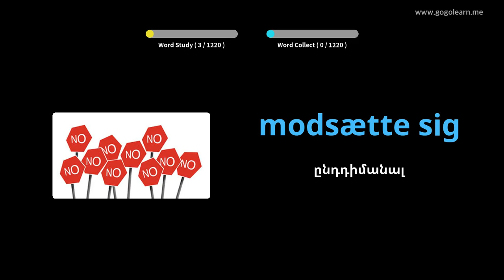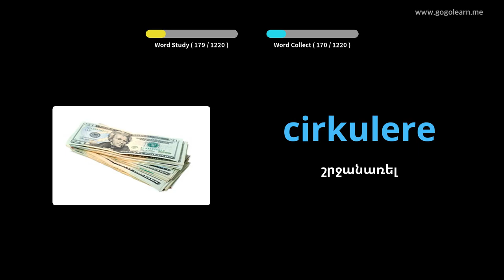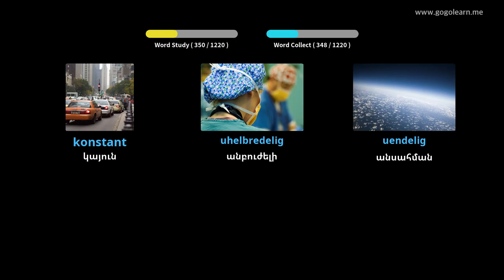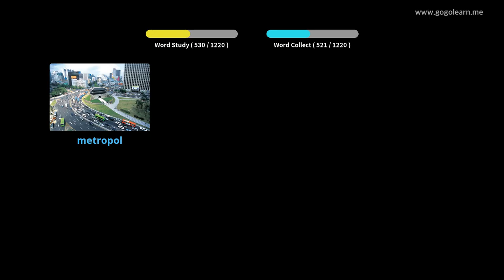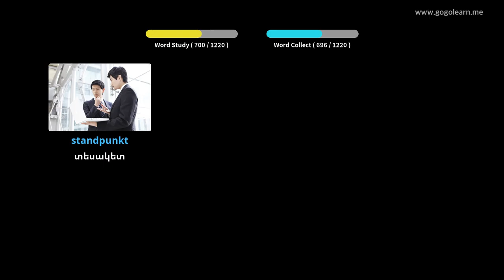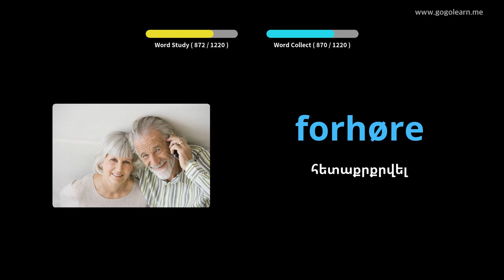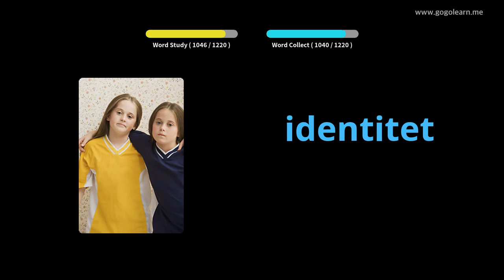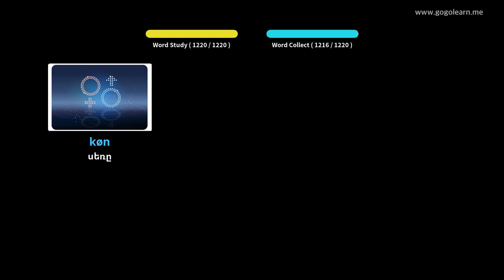Սովորեք Դանիերեն նկարներով | Դանիերեն բառապաշար Ուսանող | Golearn